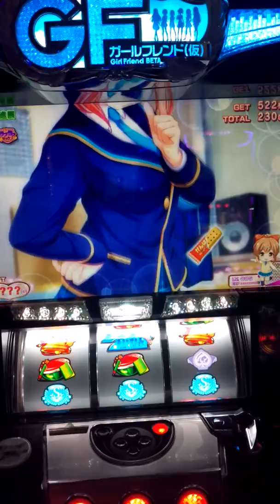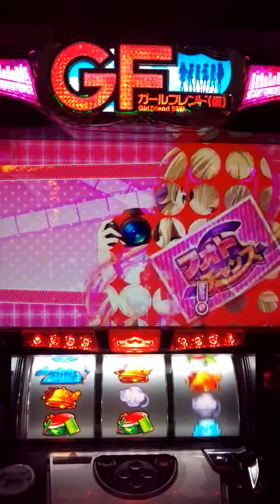ガールフレンド(仮)のART中にて...